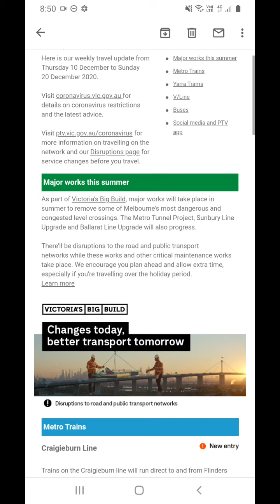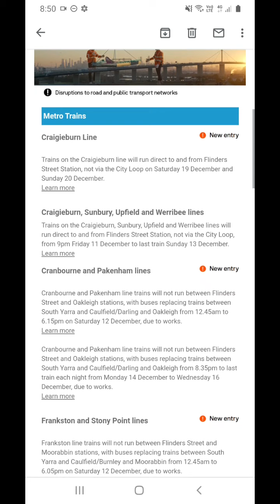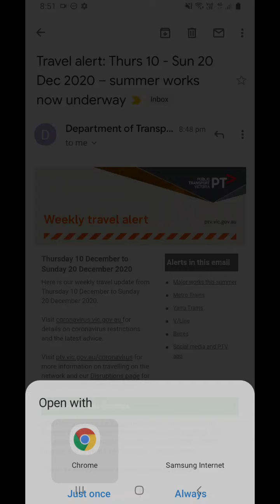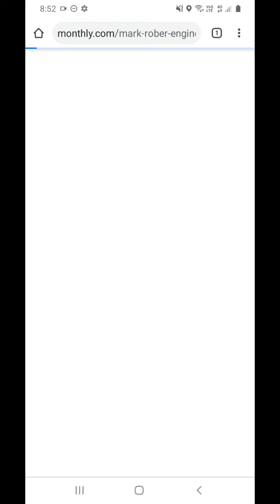PTV Weekly Travel Update Email - 10 December to 20 December